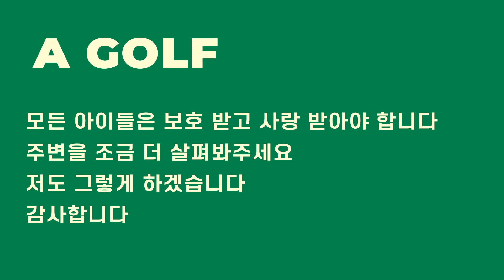▨A GOLF▨ 🏌🏻⛳️ 오른쪽 손바닥이 바라보는 방향과 골프 스윙 / 골프스윙레슨 / 정승진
2021년 11월 4일 촬영 / 편집한 영상입니다.

감사합니다.